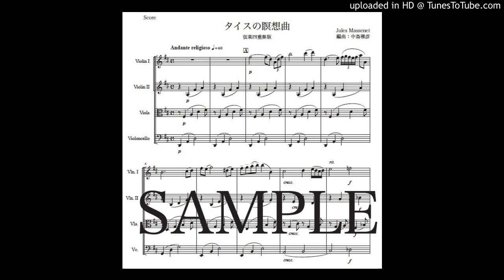マスネ「タイスの瞑想曲」弦楽四重奏版（編曲：中島雅彦）